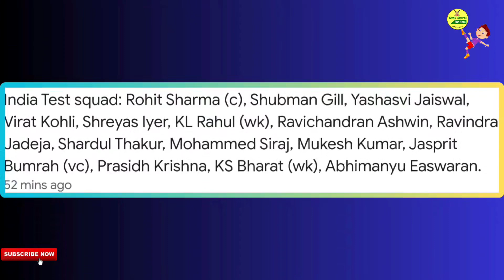இந்திய அணிக்கெதிரான டெஸ்ட் தொடர் குறித்து பேசிய – ஜெரால்டு கோட்ஸி |Tamil Sports Review| IndVsSa